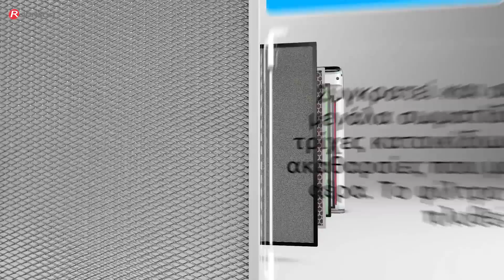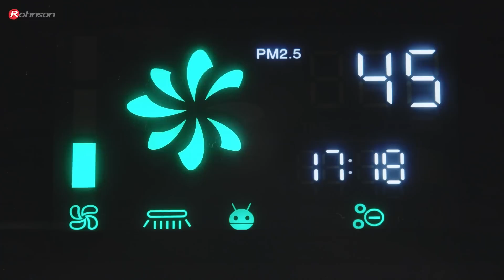R-9600 Pure Air Rohnson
Ο αέρας της φύσης στο χώρο σας...
Καταπολεμήστε:
-Καπνό τσιγάρου
-Αιθαλομίχλη
-Μικρόβια
-Ιοί-Βακτήρια
-Γύρη - Σκόνη
-Ακάρεα
-Καυσαέρια
-Αλλεργιογόνα